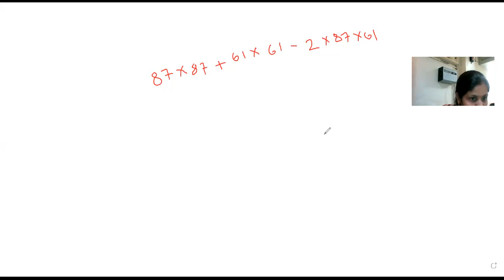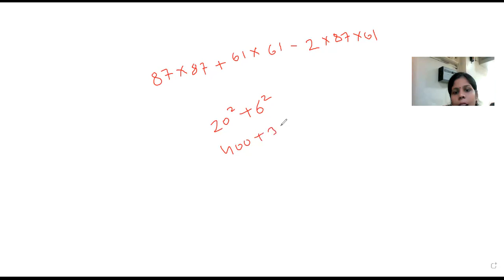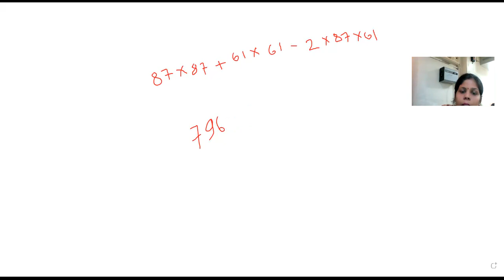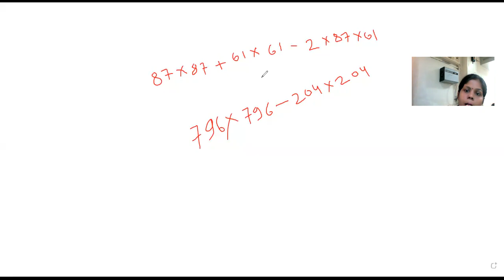BBM 1ST YEAR PPU, MATHEMATICS(6/9/2021)BY BHAVNA, CIMAGE COLLEGE PATNA.